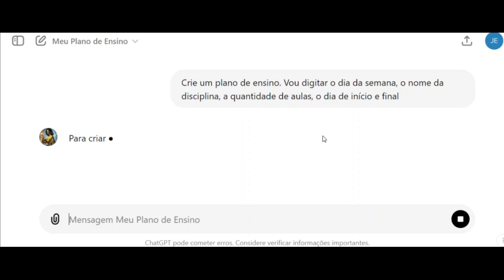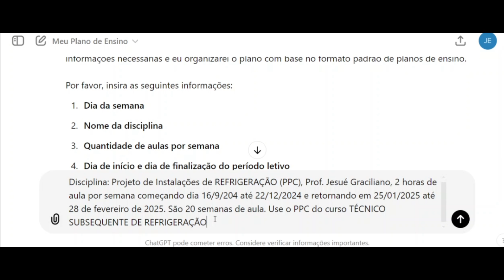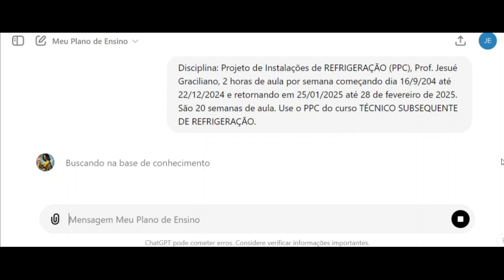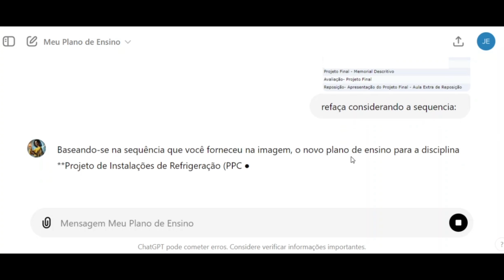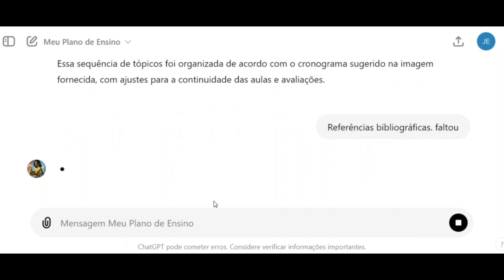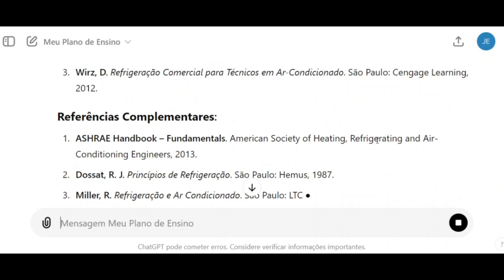Como Criar um Plano de Ensino em Minutos Usando ChatGPT!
Aprenda a criar um plano de ensino de forma rápida e eficiente utilizando o ChatGPT! Neste vídeo, mostramos como preencher informações-chave como nome da disciplina, professor, duração das aulas e semanas letivas. Veja como o ChatGPT pode agilizar o processo, integrando o PPC (Projeto Pedagógico do Curso) de forma inteligente.

Se você quer praticidade e resultados profissionais, esse tutorial é para você. Vamos transformar a forma como você desenvolve seus planos de ensino!

Assista agora e veja como criar um plano de ensino completo em poucos minutos!

00:00 - Introdução: Criando um Plano de Ensino com ChatGPT
00:10 - Apresentação do Aplicativo "Meu Plano de Ensino"
00:40 - Preenchendo Dados da Disciplina
01:15 - Configurando o Período de Aula e Semanas Letivas
02:00 - Usando o PPC para Estruturar o Plano
04:50 - Refinando o Plano de Ensino com ChatGPT